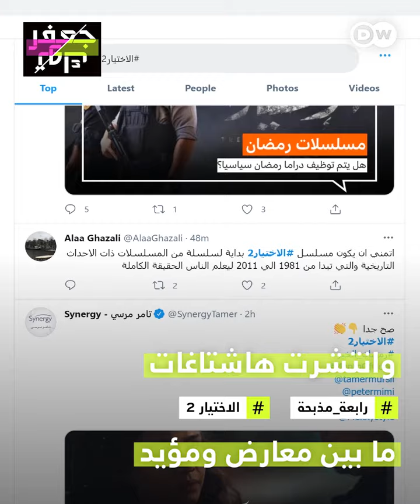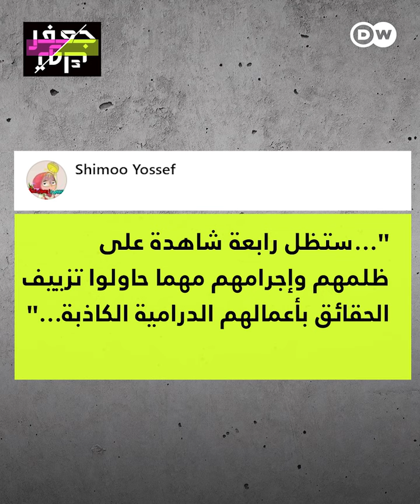صرخة ناشطين مصريين في وجه المسلسل الرمضاني "الاختيار"!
"كانت أبشع مجزرة في تاريخ مصر الحديث!" صرخة ناشطين مصريين في وجه المسلسل الرمضاني "الاختيار"!